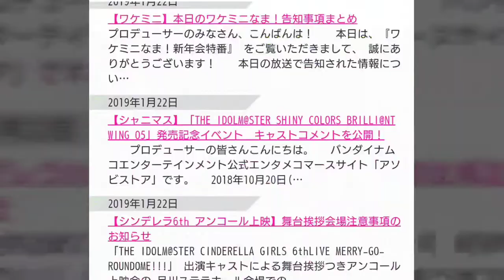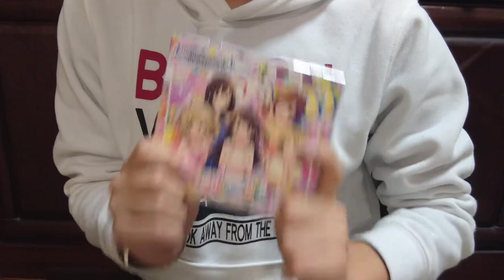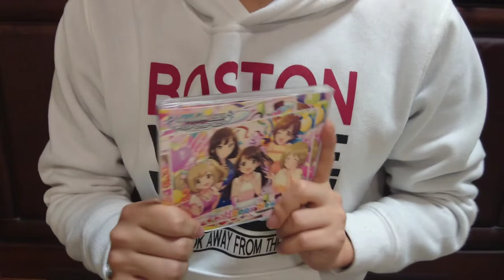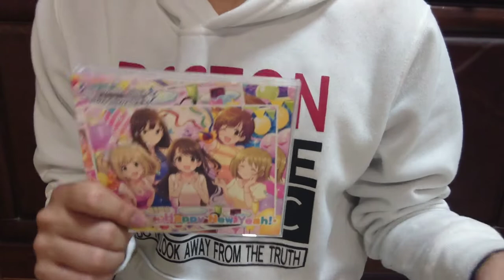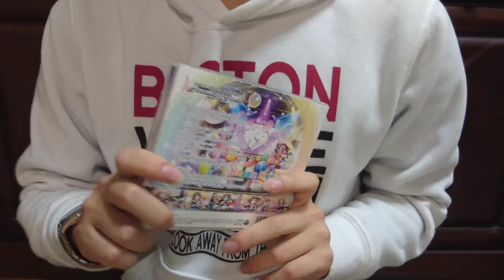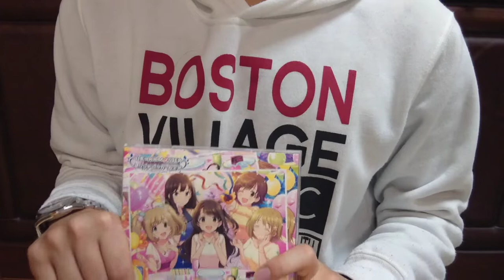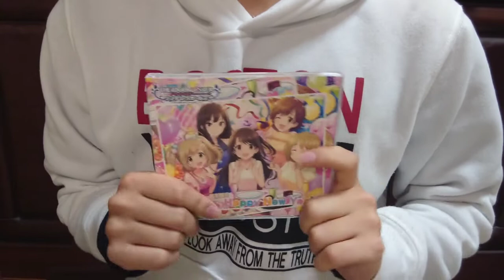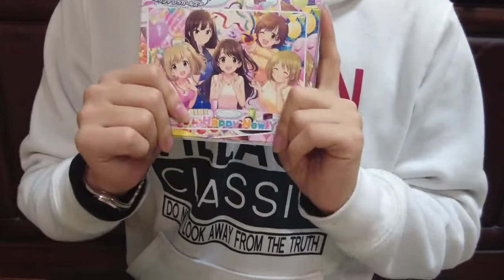喜びを実写でw【デレマス】十時愛梨のソロ楽曲『ヒトトキトキメキ』ついに本日発売♪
Autumn Stepwritten by さくたきょうすけ